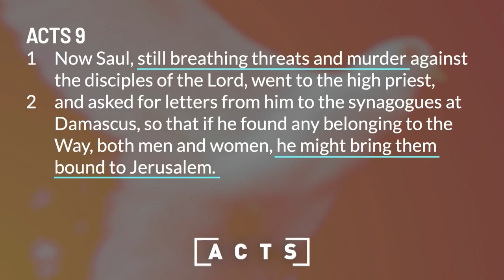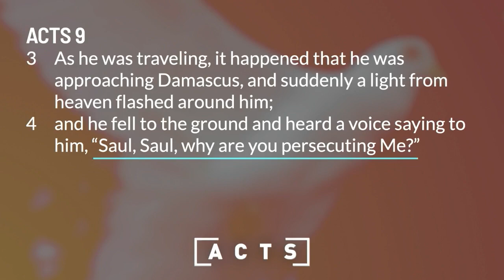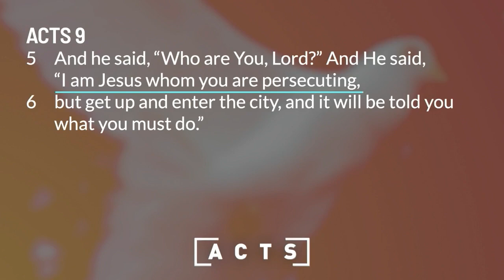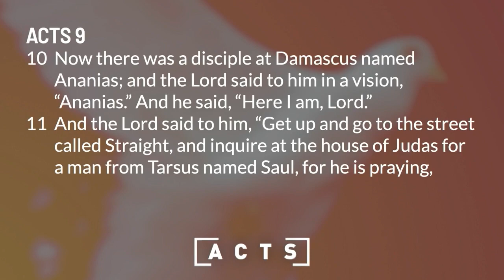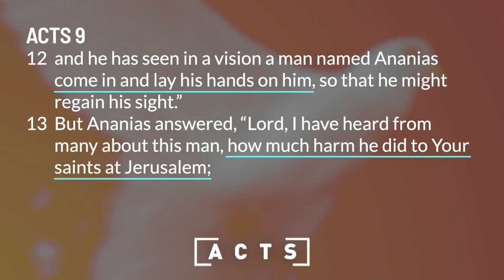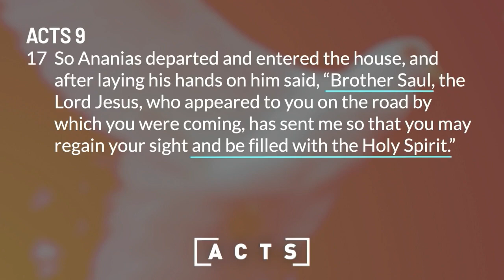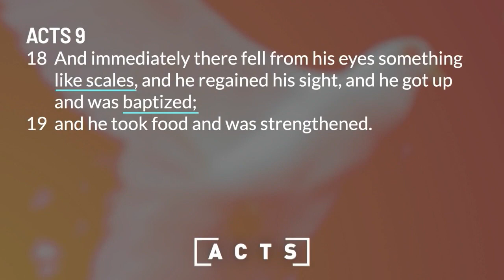Sunday Sermon | Book of Acts: The Hunter Becomes the Hunted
Pastor Jason continues our study into the Book of Acts, today looking at Paul, the hunter and persecutor of Christians, who is confronted by Jesus on the road to Damascus, beginning a total transformation within him.